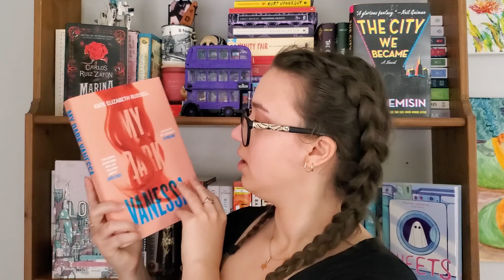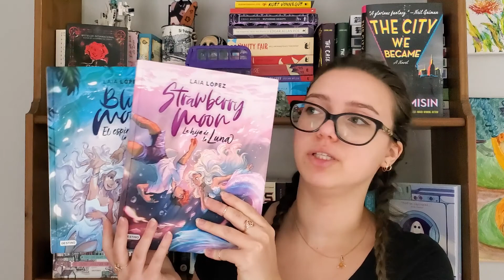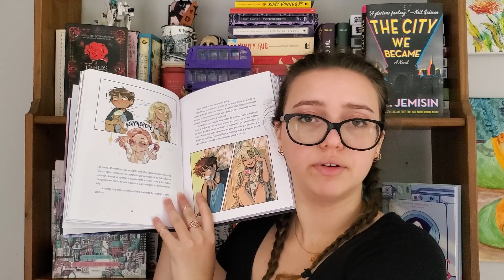Mid Year Book Freak Out Tag 📚🤯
Hi y'all!

I realize how late I am to the party. I've had a very unproductive few weeks and hadn't managed to edit the video "on time." I hope you are still going to be able to enjoy it!

The Hand on the Wall by Maureen Johnson (synopsis contains spoilers for the first 2 books!)